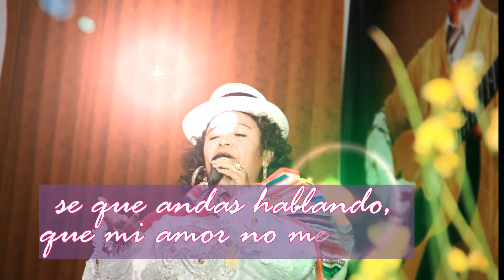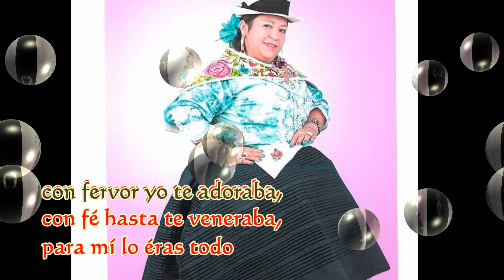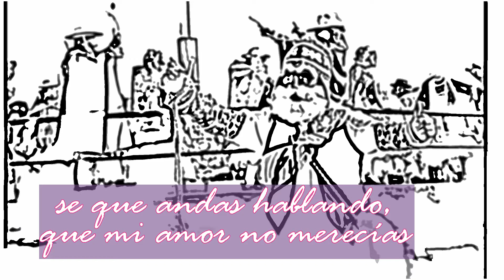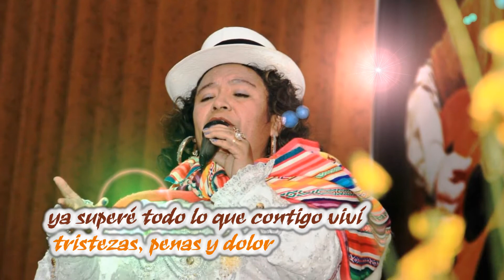Estoy Llorando - Rosita del centro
Tema original grabado 2017
M: Julio Rosales Huatuco
L: Pedro Baldeón Montalvo